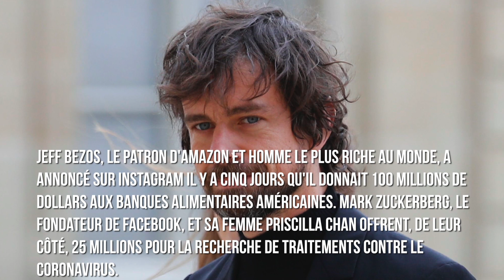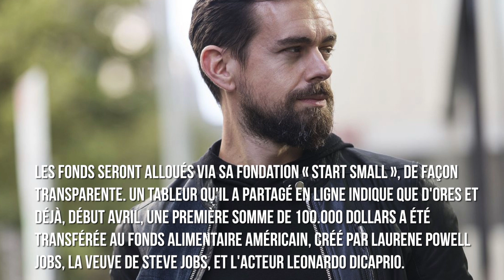Jack Dorsey: donne 1 milliard de dollars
Le fondateur de Twitter, Jack Dorsey, donne 1 milliard de dollars pour lutter contre le coronavirus

Cette somme est destinée à lutter contre la pandémie du coronavirus qui a d'ores et déjà infecté près de 1,5 million de personnes sur la planète. Jack Dorsey souhaite aussi que les fonds qui resteront disponibles financent l'éducation et la santé des filles ainsi que le revenu universel.